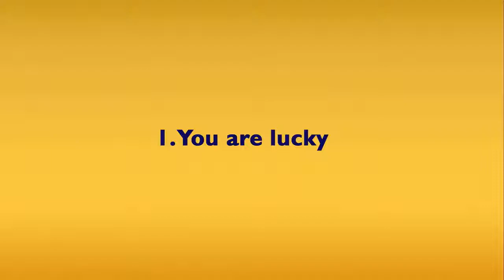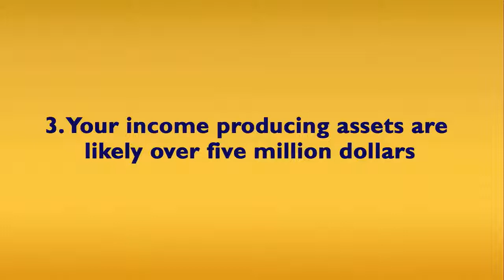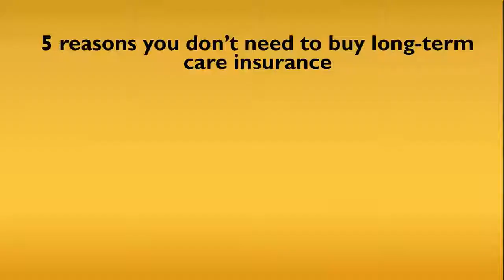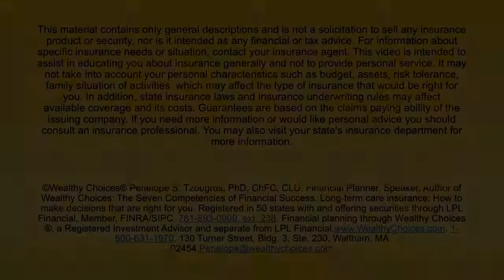Penelope Tzourgros, Atlantic Speakers Bureau, Financial Planning